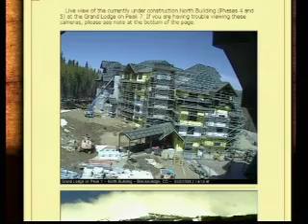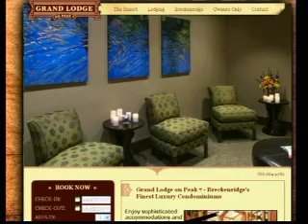Grand Lodge 4 20 12